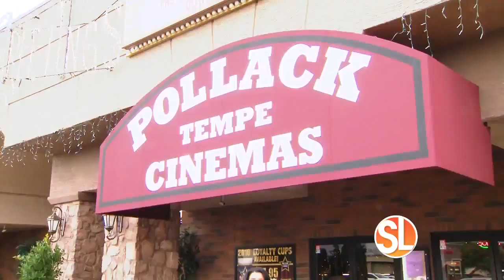Take a FREE photo with Santa at Pollack Tempe Cinemas